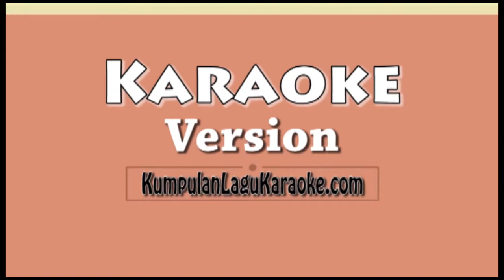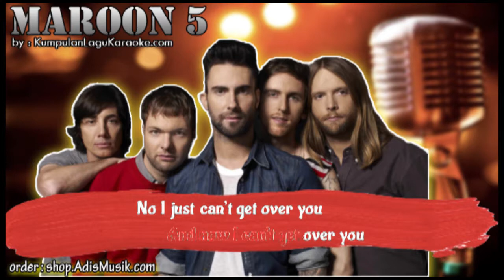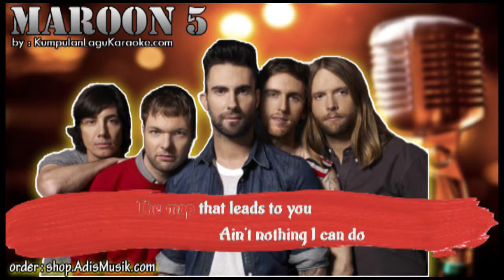MAPS - MAROON 5 Karaoke minus one no vocal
MAPS  -  MAROON 5 Karaoke